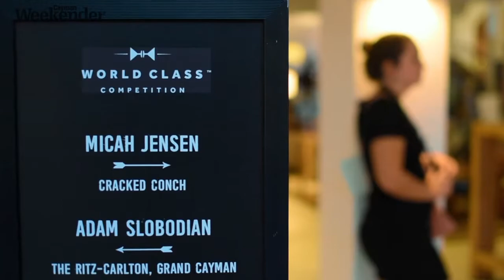World Class winner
Returning for a second year to Cayman’s World Class Cocktails finals, bartender Fede Gisbert Johnson sat on a cloud nine of his own making this time around.

The Backroom mixologist, who came so close to victory in 2017 – taking second place to winner Amba Lamb of Seven Restaurant – Johnson claimed the top marks from judges at the Grand Cayman Marriott this year, securing a spot in the world finals this October in Berlin.